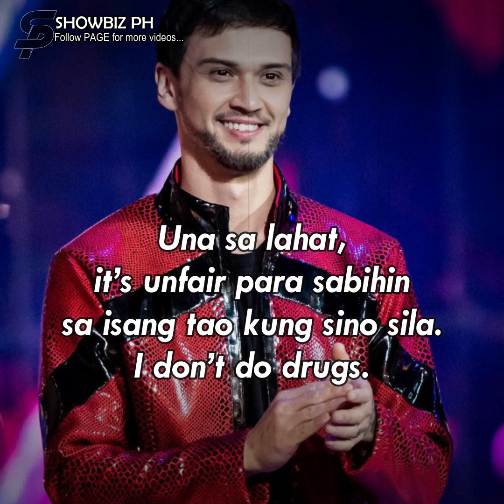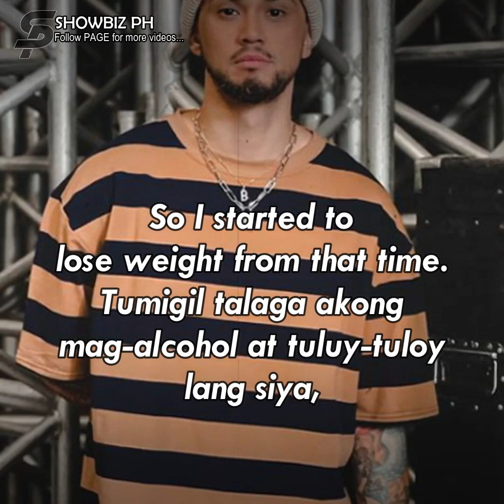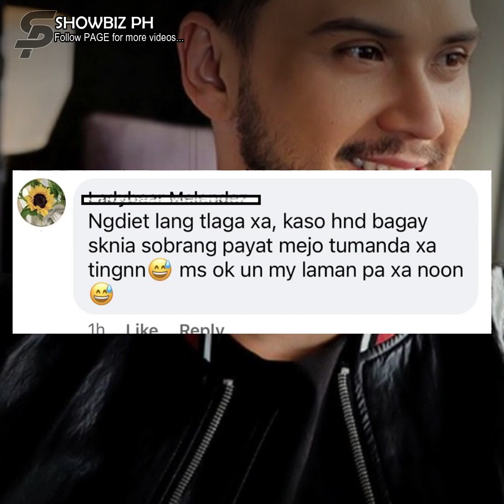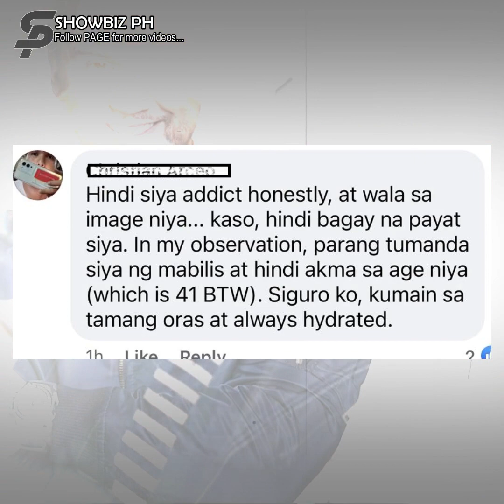Billy Crawford, sinagot ang mga negatibong komento sa kanyang pagpayat